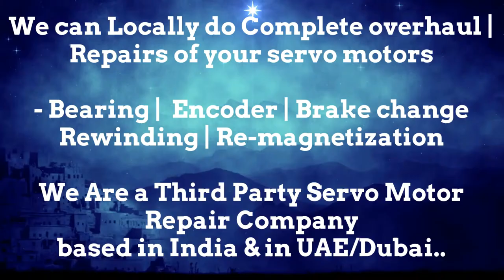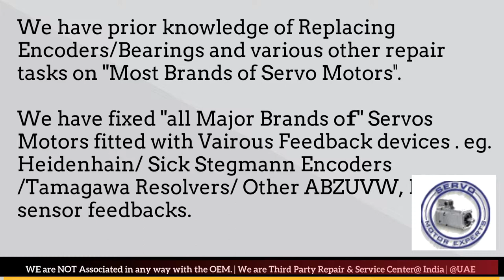MAVILOR MOTORS Resolver AdjustArab GCC Heidenhain Sick Stegmann Encoder Memory Align -Repair UAE